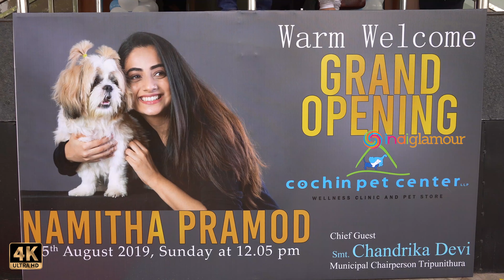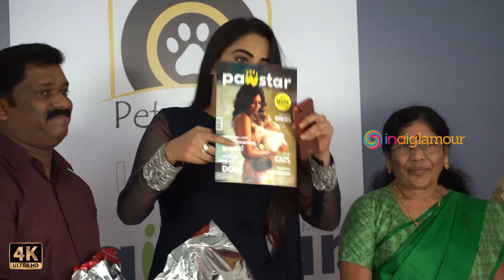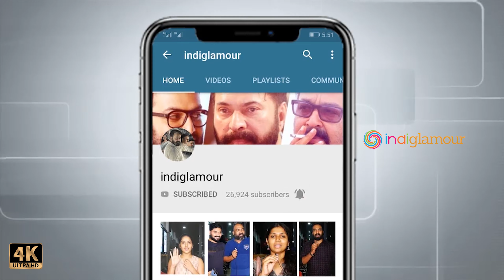Namitha Pramod Inaugurating Cochin Pet Center. Ann Sheethal was present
Namitha Pramod Inaugurating Cochin Pet Center. Ann Sheethal was present at the location.